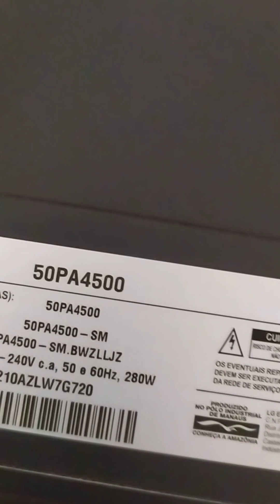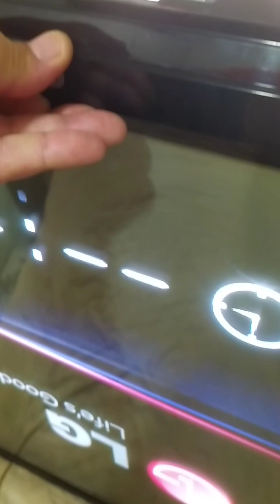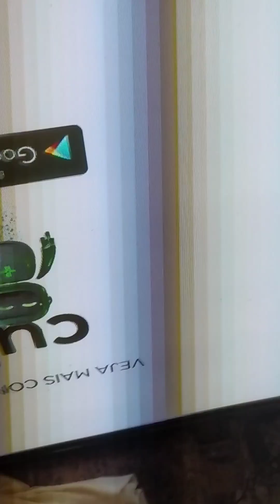tv LG plasma 50pa4500 travando na logo marca troca a placa principal fica 100%